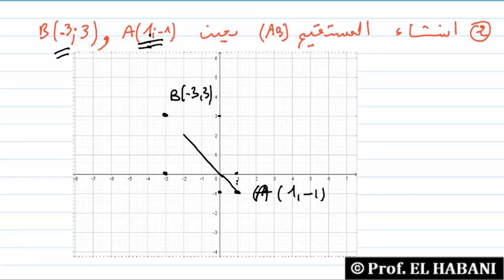د 14| تمرين 07 | معادلة مستقيم معرف بنقطتين | انشاء المستقيم